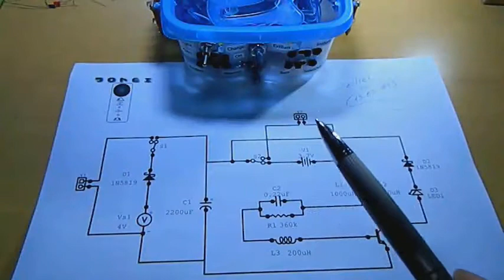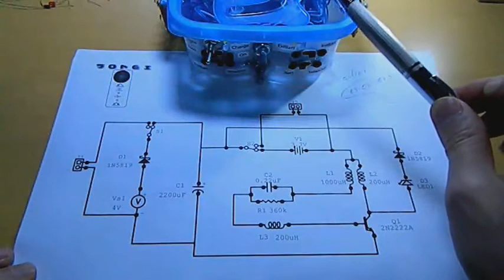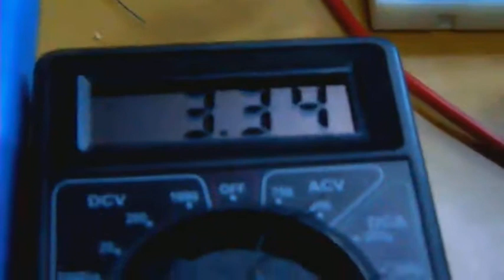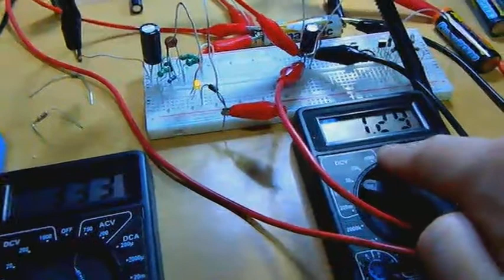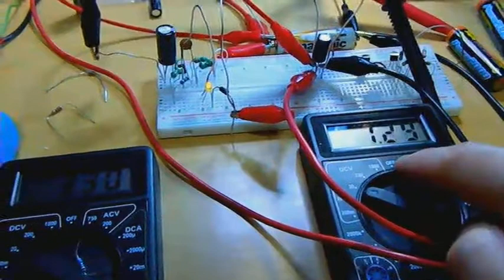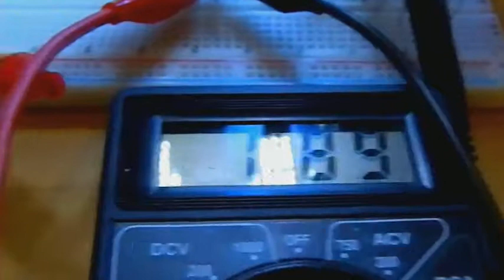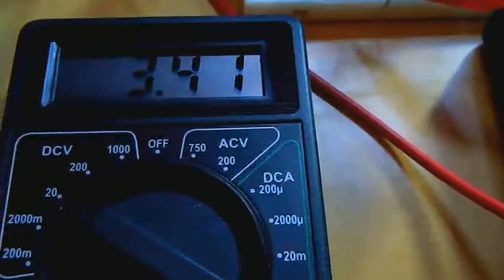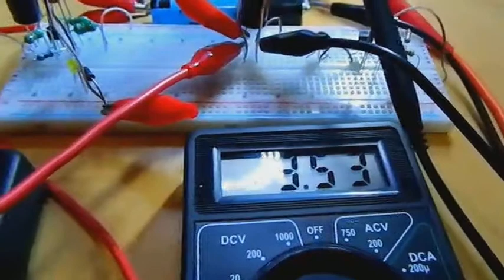Auto-Light Solar Charger - Schematics Part2 Solar Charger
This is the schematics used on the Auto-Light Solar Charger. I was calling it "Multipurpose Solar Device", strange name for a strange thing... That is why it has a less strange name now.
After the schematics, there are the videos of the tests made with different types of batteries, so... there is no need to watch. boring tests.